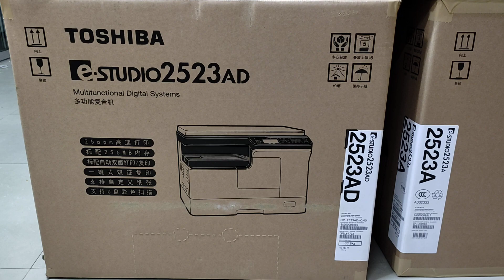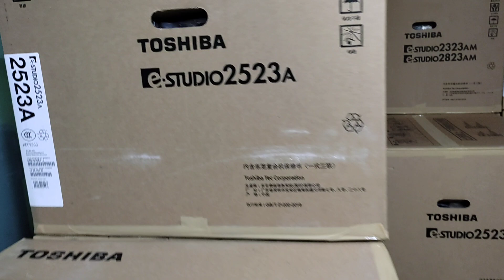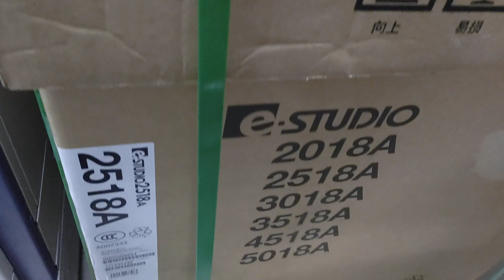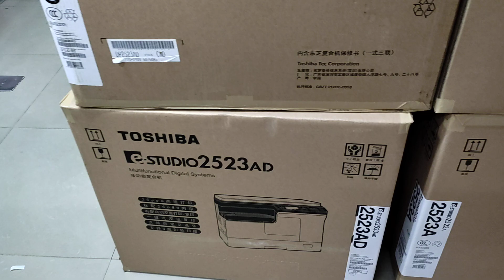Toshiba 2523AD price in Bangladesh 2021 New universal office equipment wholesale office 01757550875